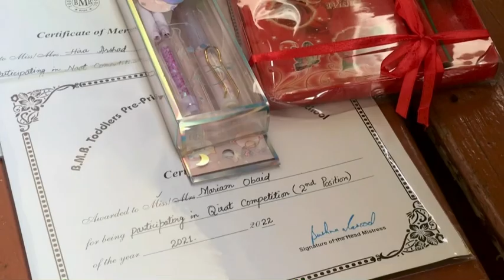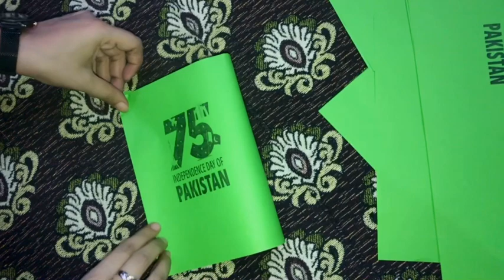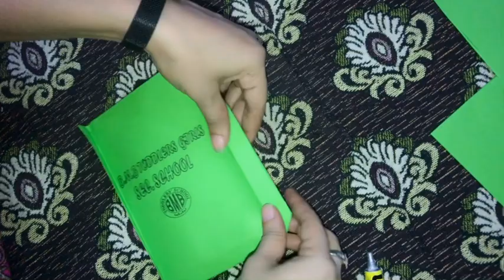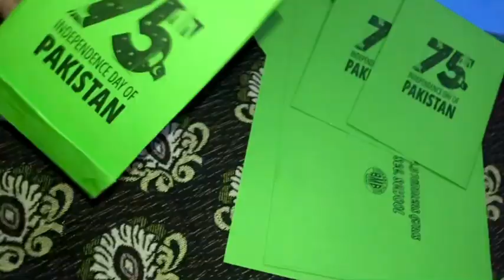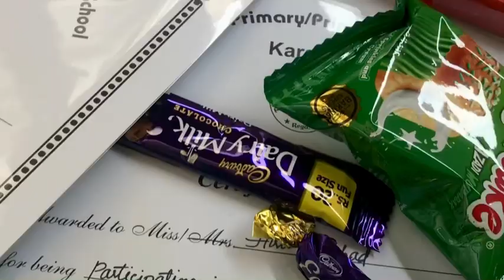How to make paper bags🛍